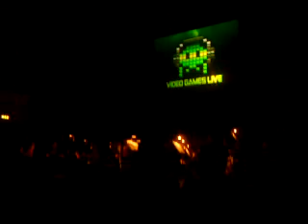VGL Dublin Act 17 Final Fansty 7